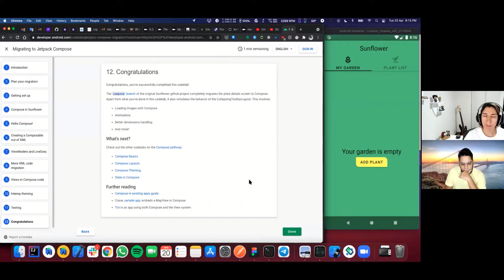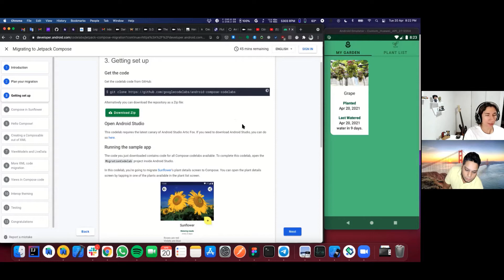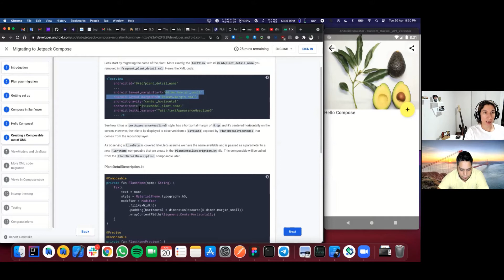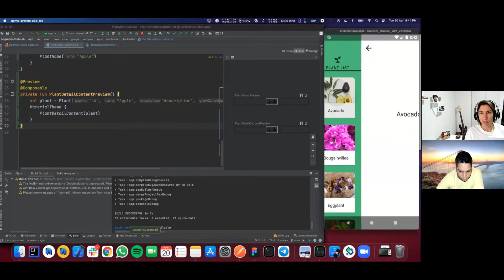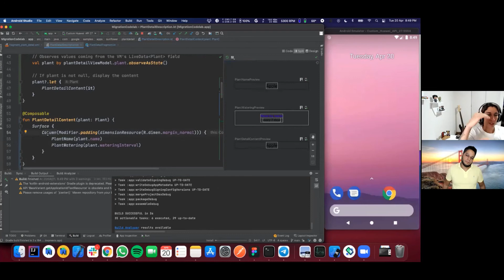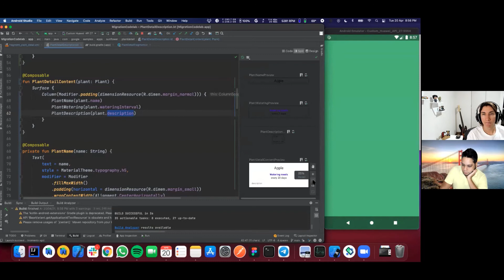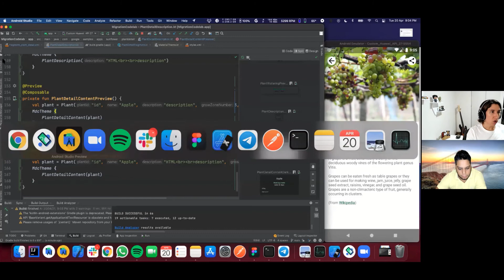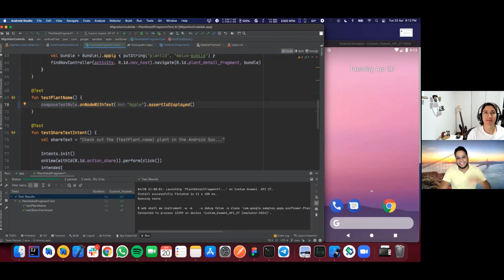Jetpack Compose - Pathway - Migrando a Compose con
En este video resolvemos el codelab de migración a compose con @cdmunozi, explicando y debatiendo sobre los diferentes conceptos vistos en cada paso.